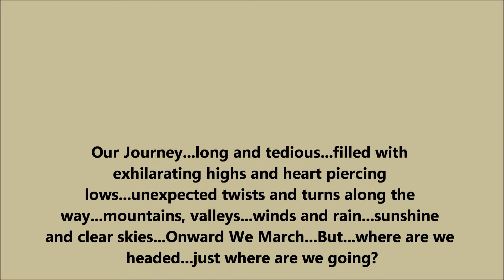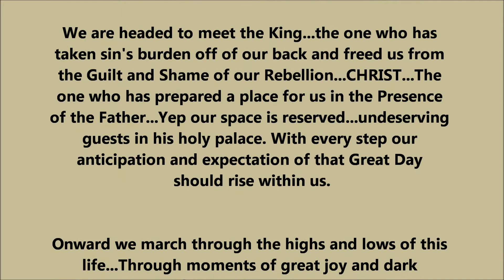Pastor Larry Austin - Wed Bible Study 11-28-12 - The Preeminence of Christ - Part 1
WHAT a blessed theme the Person and Glory of our Lord! How inexhaustible and unsearchable! How refreshing to the souls of His redeemed people as well as to the heart of our heavenly Father, who, loveth the Son! To meditate on Him, to behold the Glory of the Lord under the guidance of the Holy Spirit in the Word of God, means spiritual growth and spiritual enjoyment. This only can make the unseen Person a blessed reality in our daily walk. We pray that all our beloved readers are drawn closer to Himself through these brief meditations. Can we truly say the Lord is more precious to our hearts and that we are living more in His presence than ever before? Has He become the absorbing object of our hearts and lives? Are we more devoted to Him? God grant that this may be the case with all of us. It is the great need we have. It is the good part, which Mary, resting at His feet, had chosen.

In the great chapter which begins the Epistle to the Colossians, after that blessed description of the Son  of God, stands this word "that in all things He might have the pre-eminence" (Col. i:18). But who can tell out what a pre-eminence, the preeminence of the Lord Jesus Christ is? Some day we shall see Him in all His Glory. He Himself will lead us into the Holiest of the third heaven to behold the Glory the Father has given Him (John 17:24); then we shall know His pre-eminence fully. And yet from Scripture we can learn even now the pre-eminence of the Lord Jesus Christ.